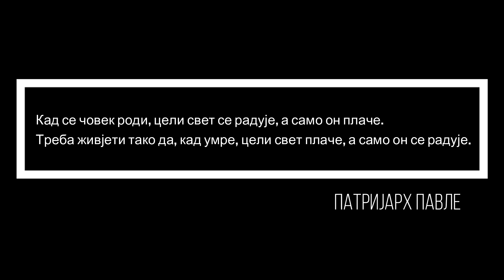Увек људи ☦ Нељуди никада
Чувајте и непријатеље своје и молите се за њих јер не знају шта раде. Патријарх Павле

Молимo вас кликните на црвено дугме десно Прати ► уколико вам се допада наш канал.